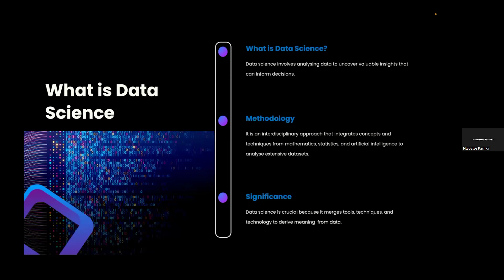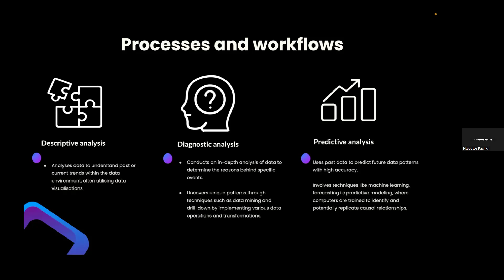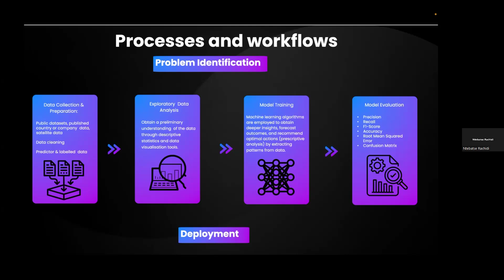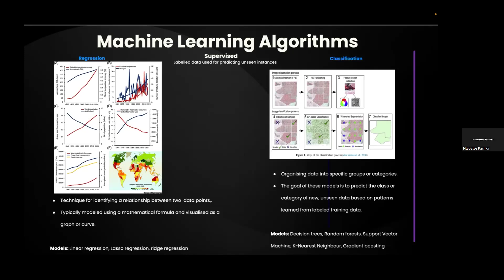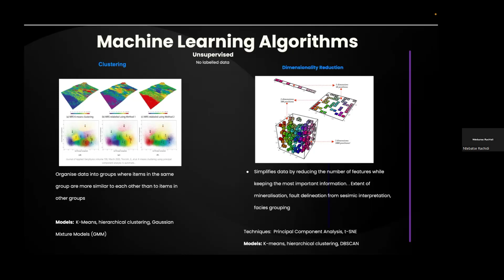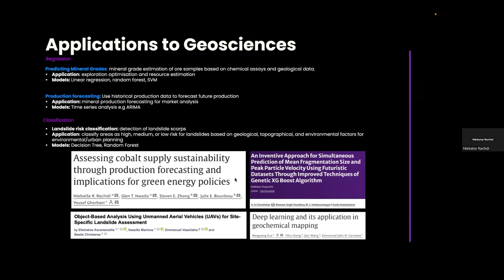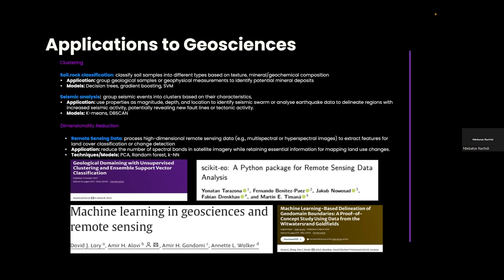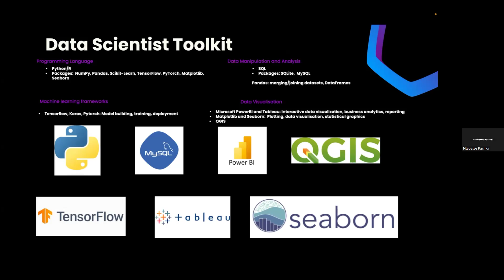SACNASP/GSSA Mentorship Programme Talk - Ntebatse Rachidi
7 August 2024 - Applying Data Science Tools in Geosciences